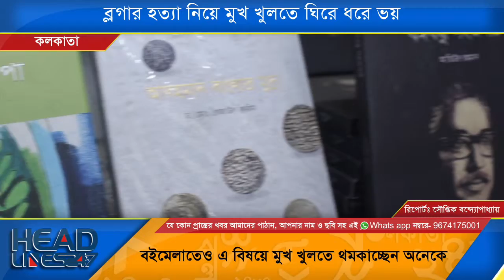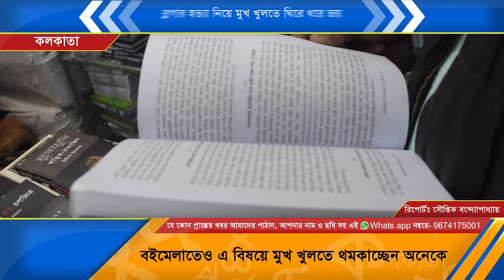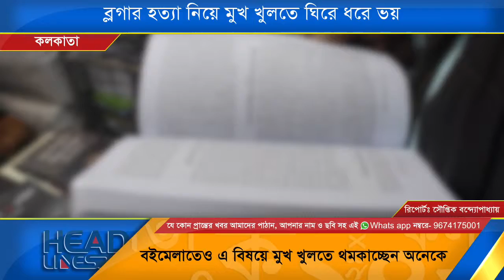ব্লগার হত্যা নিয়ে মুখ খুলতে ঘিরে ধরে ভয়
পরপর নাশকতা ও একের পর এক মুক্তমনা লেখকদের হত্যাকাণ্ডে বার বার আলোড়িত হয়েছে বাংলাদেশ৷ সেই সংবাদ চিন্তায় ফেলেছে সীমান্তের এপারে পশ্চিমবঙ্গেও৷ বাংলাদেশে মুক্তচিন্তার উপর কট্টরপন্থী ধর্মীয় গোষ্ঠীর আক্রমণের আপাতত বন্ধ৷ জঙ্গি দমন অভিযান চলছে সে দেশে৷